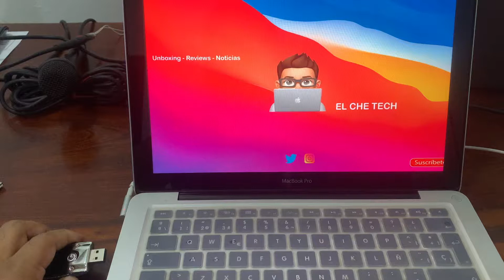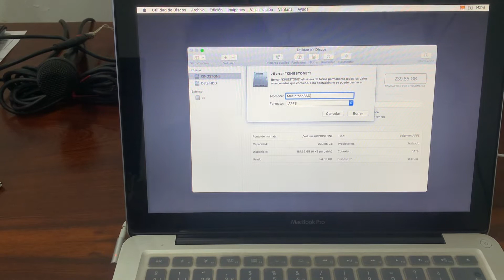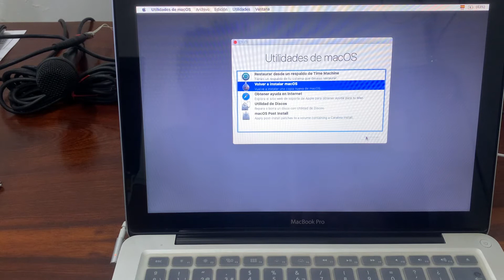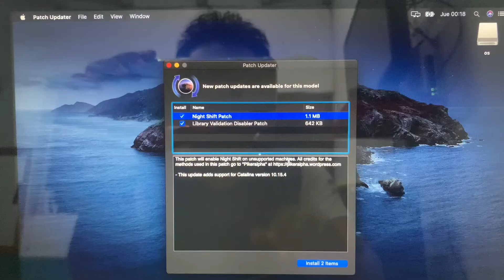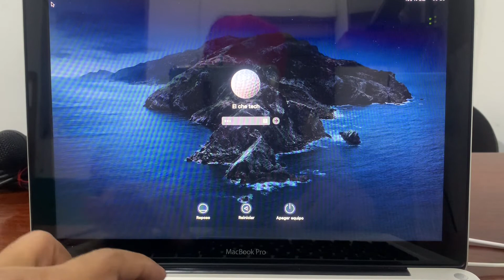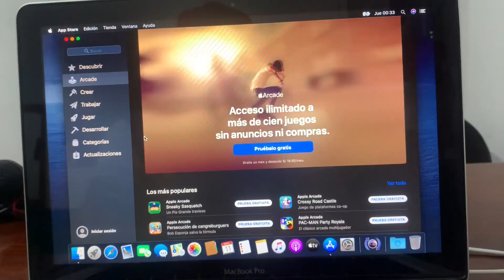macOS catalina en Macbook Pro 2010 | Como instalar MacOS Catalina en equipos no soportados